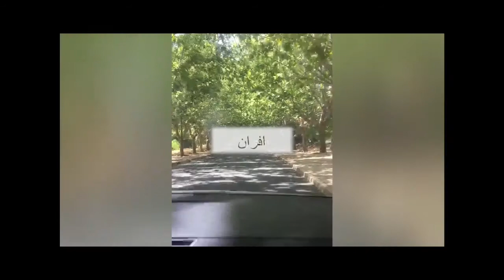فلوق من افران 💃لعيون ام الربيع /طجين بنين /وشمت فوجهي/لبست اللباس الامازيغي/شتاء وصيف فنفس اليوم/